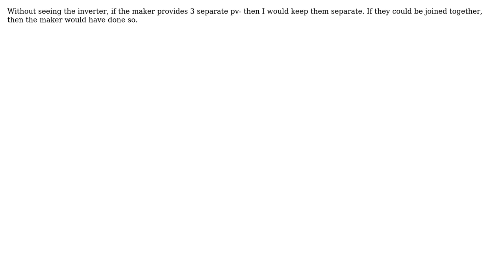Engineering: Joining the negative PV wires of 3 solar arrays for 3 MPPT controllers in an inverter?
With thanks & praise to God, and with thanks to the many people who have made this project possible! | Content (except music & images) licensed under CC BY-SA | Music | Images & others | With thanks to user Solar Mike user Ali Iqbal and the Stack Exchange Network Trademarks are property of their respective owners. You are responsible for your own actions.